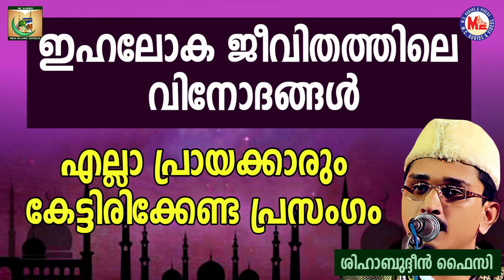ഇഹലോക ജീവിതത്തിലെ വിനോദങ്ങൾ | Shihabudheen Faizy | Kalayum Islamum 13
"കലയും ഇസ്‌ലാമും" എന്ന വിഷയത്തെ പറ്റിയുള്ള ശിഹാബുദ്ധീൻ ഫൈസി ഉസ്താദിന്റെ പ്രഭാഷണങ്ങൾ അടങ്ങുന്ന ഒരു Volume ആണ് ഇത്. എല്ലാ സഹോദരങ്ങളും ഇതിലെ വീഡിയോസ് കാണുകയും നിങ്ങളുടെ സുഹൃത്തുക്കളിലേക്ക് എത്തിക്കുകയും ചെയ്യുമെന്ന് വിശ്വസിക്കുന്നു. എല്ലാ സഹോദരങ്ങൾക്കും അള്ളാഹു തൗഫീഖ് നൽകി അനുഗ്രഹിക്കുമാറാകട്ടെ. ആമീൻ, അൽഹംദുലില്ലാഹ്.